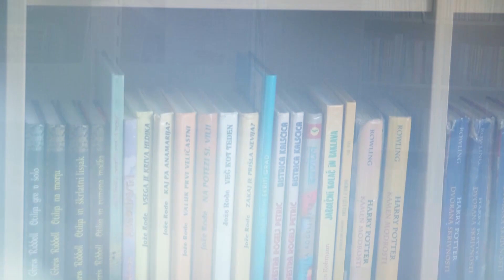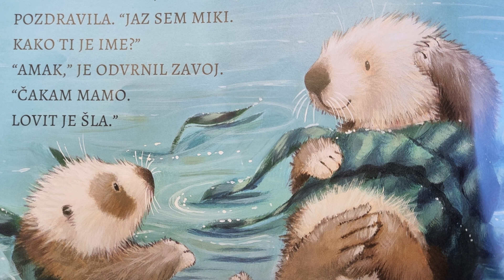Čas za pravljice: S tačko v tački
Kratka pravljica je na sporedu @ETV-HD vsak petek zvečer pred Novicami na ETV.